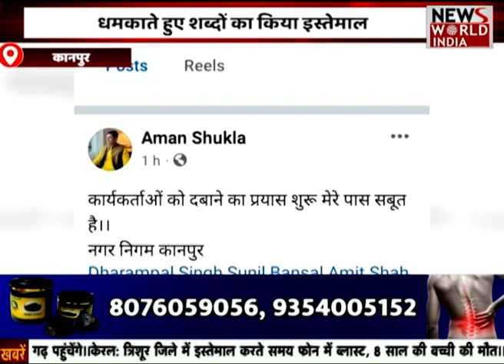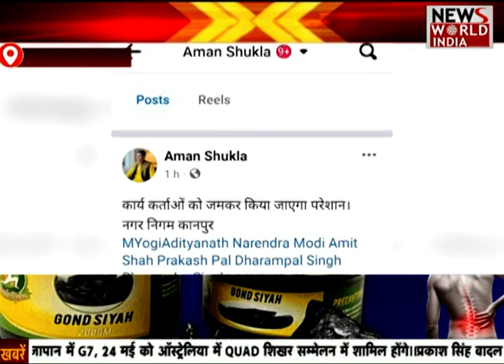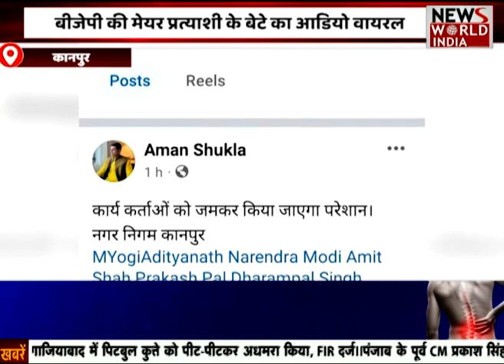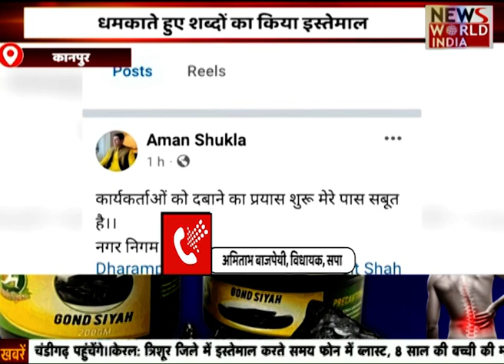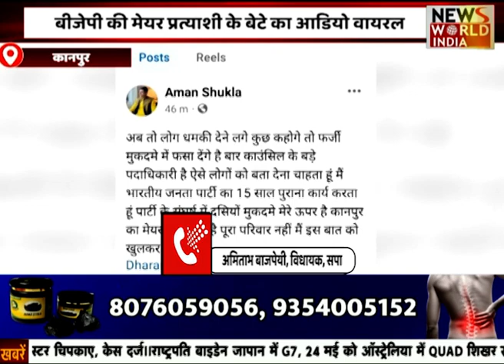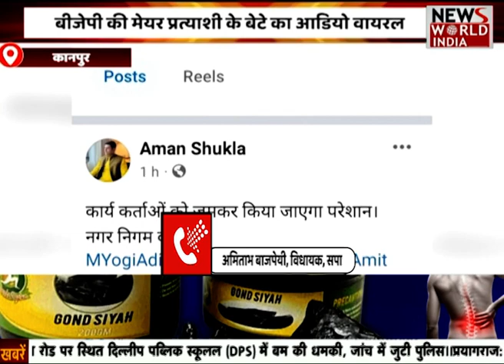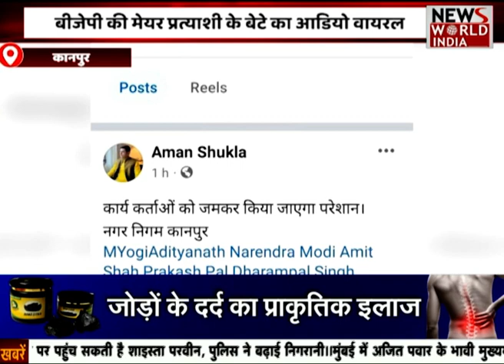🟢LIVE: उत्तर प्रदेश की बड़ी ख़बरों का खास Bulletin | Uttar Pradesh